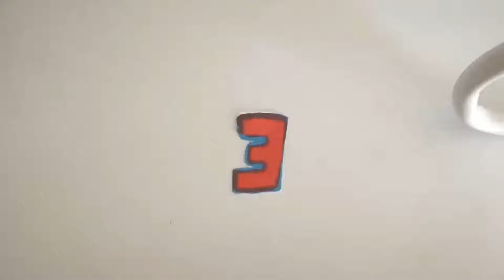Destruction Belfyre vs Cyclone Roktavor - Bel vs Ranzo - Beyblade Burst Quaddrive Battle!!